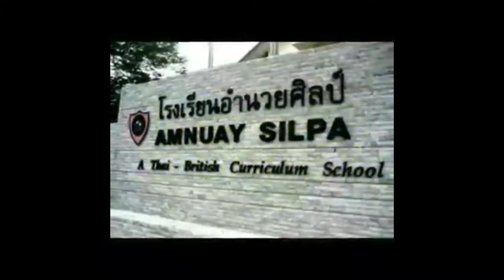อำนวยศิลป์